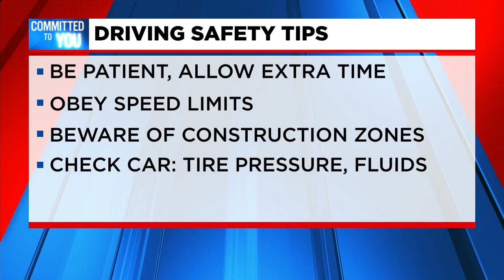Easley High School student dies in fatal wreck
The victim was not wearing a seatbelt and was ejected from the vehicle, according to troopers with the South Carolina Highway Patrol.